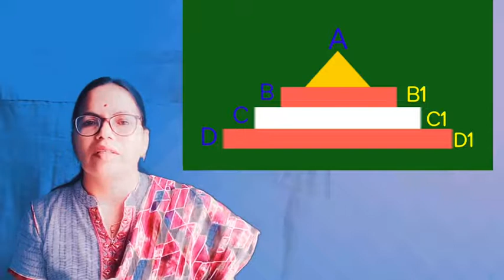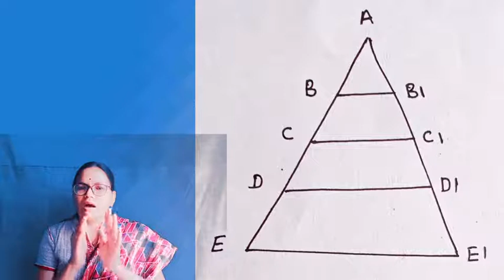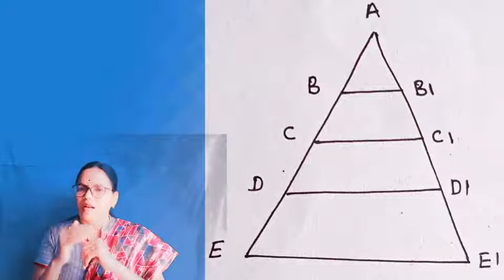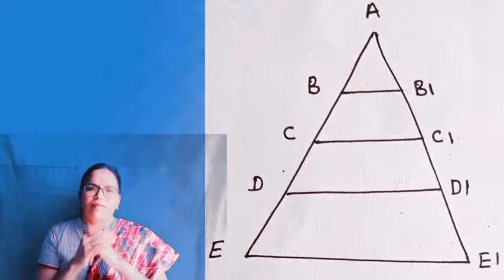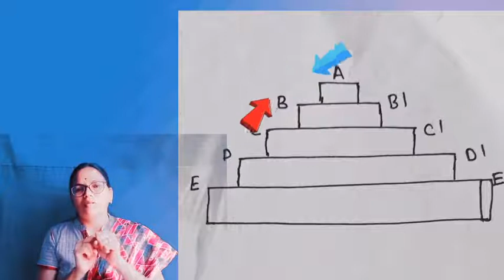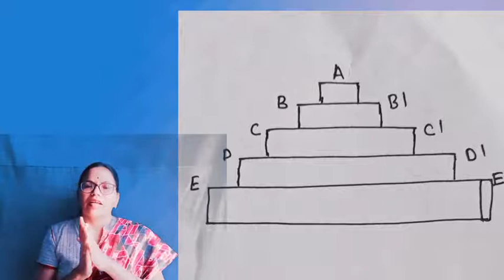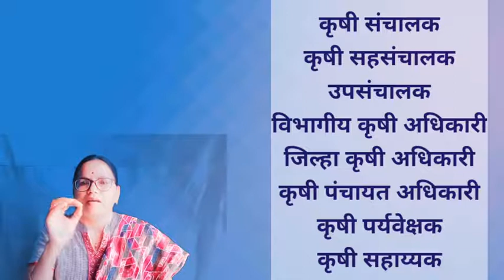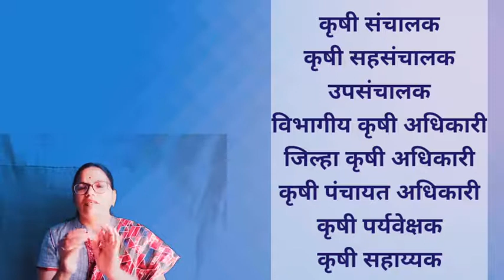अधिकारपदपरंपरा भाग-२ BAFY SEM-II Paper-III डॉ.मुक्ता सोमवंशी लोकप्रशासन विभाग कै.रमेश वरपुडकर कॉलेज